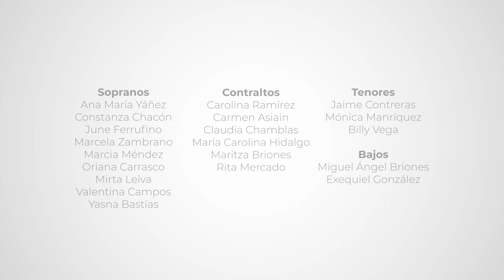Templa Mañico - Coro UCSC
El Coro UCSC, dirigido por Nicolás Asiain, presenta la pieza que prepararon para el mes de octubre: Templa Mañico, una jota aragonesa dedicada a la Virgen del Pilar, patrona de Hispanoamérica.

El origen de la devoción se remonta a la época de la evangelización de España por parte del apóstol Santiago a quien se apareció la Virgen María de pie sobre un pilar o columna, en torno al cual se construyó un santuario dedicado a su nombre. Es la primera aparición Mariana reconocida por la Iglesia.